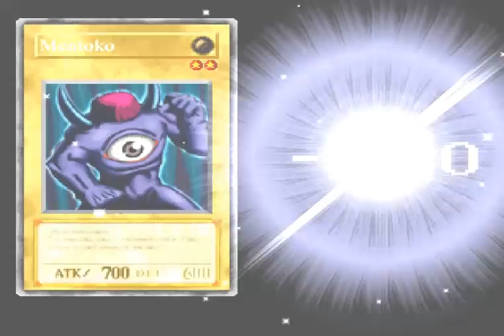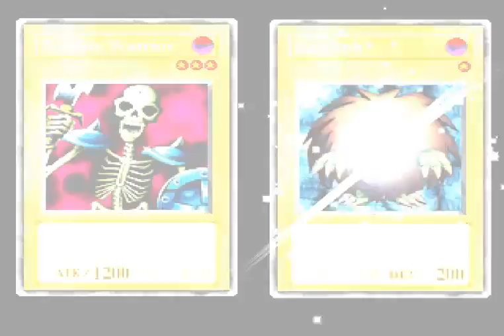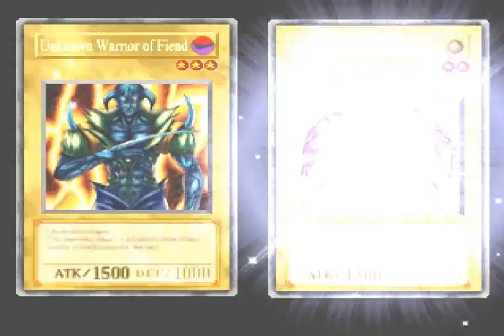yugioh forbbiden memories part 2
this is my own CD ROM